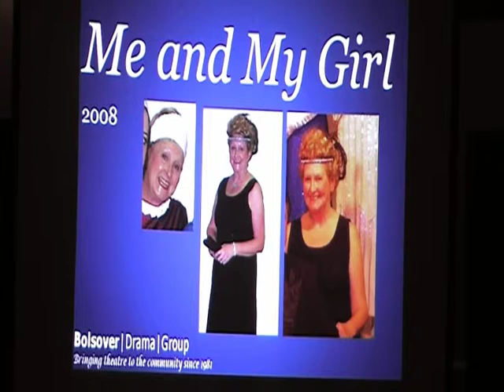Lesley Seaston receives her 15 year service award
Lesley Seaston is presented with hre15 year service award at our 2010 Annual Dinner and Dance